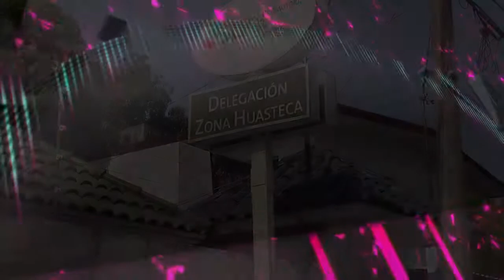No suspenderán la entrega de escrituras